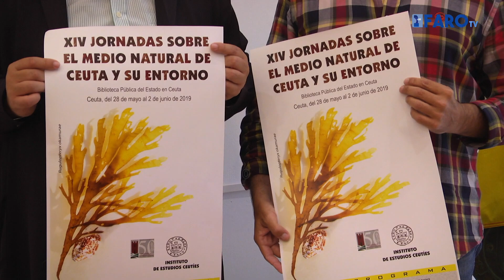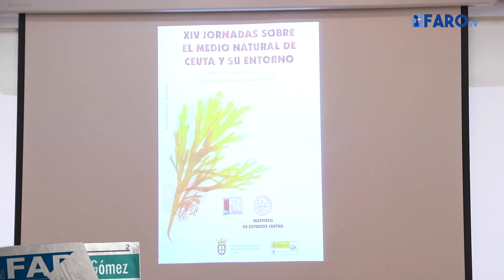Las especies invasoras protagonizan las XIV Jornadas sobre el Medio Natural de Ceuta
Las especies Invasoras serán en gran parte, protagonistas de varias de las ponencias que conforman las XIV Jornadas sobre el Medio Natural de Ceuta y su entorno.